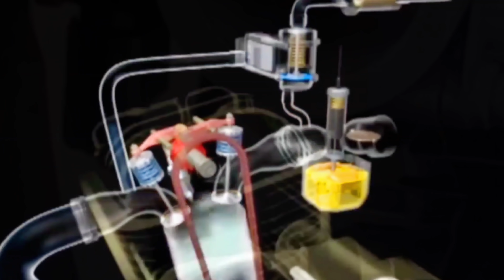Um pequeno erro e olha o que aconteceu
Dei um pequeno vacilo e olha o que aconteceu.
a culpa foi minha

Você precisa ver esses 3 vídeos
  click aqui

Não sabemos porque algumas coisas acontecem com a gente..

*​_ ঔৣ͜͡➳【🔔Ativa ø Sininhø】_​*
*​_ ঔৣ͜͡➳【📱Cømpartilhe】_​*